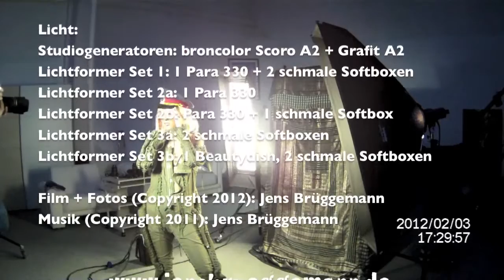Beauty Fotoshooting mit Miss Germany Sandra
Lehr-Video BEAUTY-Fotografie (Beauty Photography) mit Sandra (Miss Germany) und dem Profifotografen Jens Brüggemann.
Das Video ist Bestandteil des Foto-Lehrbuches "Modelfotografie - Profiwissen Beauty-, Fashion- und Erotikfotografie", mitp-Verlag, 2013, ISBN 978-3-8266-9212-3, 39,95 € inkl. umfangreicher  making of-DVD.